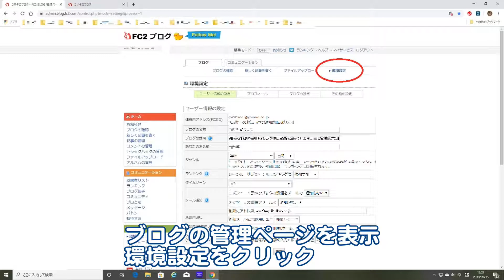FC2ブログ 保護されていない通信との表示の解消方法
FC2ブログに移転したのですが、「保護されていない通信」という表示が上に出て、困りました。そこで、調べて設定すると、簡単に解消されました。